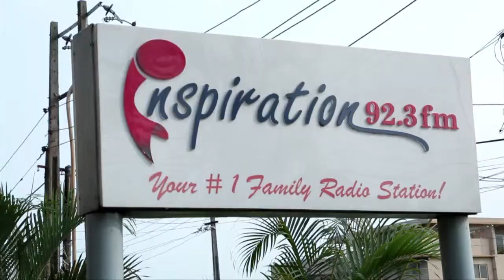Osari Eghobamien (SAN) talks about Policies and Infrastructures in Nigeria | Sony Irabor Live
Power, Housing and Credit facilities etc are matters that bother the heart in Nigeria. Osari Eghobamien (SAN) talks adeptly about functions, policies, standard infrastructure in Nigeria and the way forward on Soni Irabor Live. Enjoy.